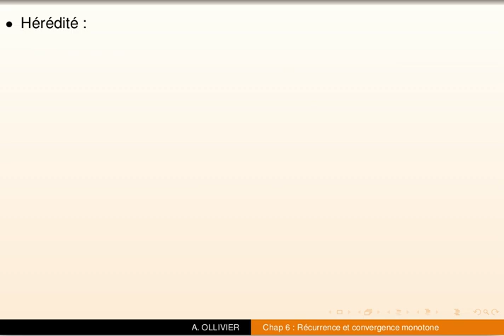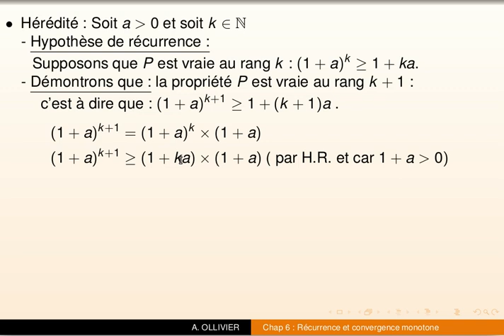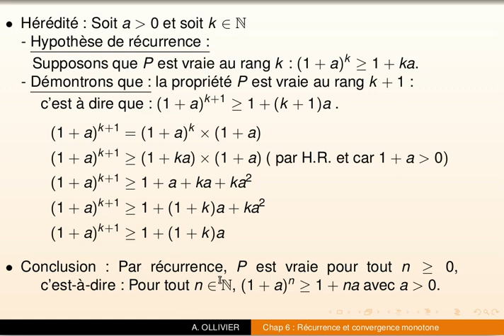Inégalité de Bernouilli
Dans cette vidéo, nous allons démontrer l'inégalité de Bernoulli à l'aide d'une récurrence. Cette démonstration fait partie des démonstrations exigibles au bac et permet notamment de démonter la limite de qⁿ quand n tend vers +∞